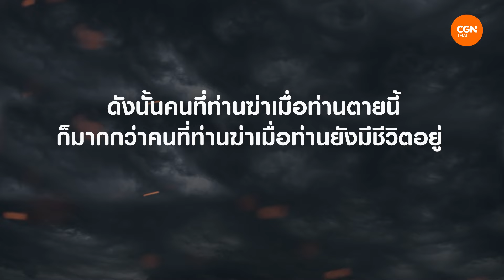จุดจบของแซมสัน l Godtoon 16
แซมสันชายที่เคยขึ้นชื่อว่าสุดแข็งแกร่งในปฐพี แต่ตอนนี้แค่จะยกแขนยังไม่มีแรง!
เขาจึงเลือกขอความช่วยเหลือจากพระเจ้า มาดูคำตอบของพระเจ้ากัน 🌩